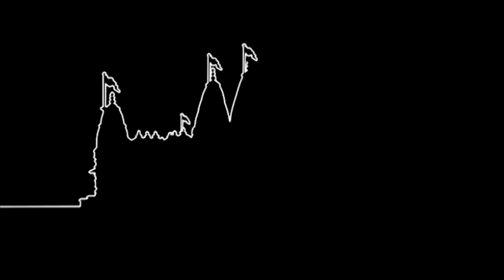Mane Vala Lago Raj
Mane Vala Lago Raj. Shreeji Mahima 12 (Bhuj Mandir).